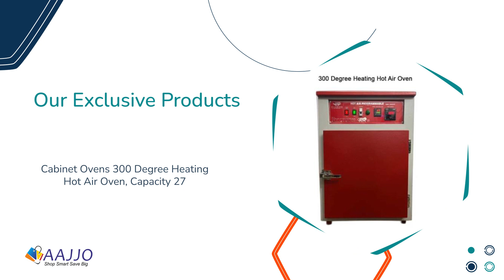Harrier Enterprises | Company Store - Aajjo.com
Welcome to Harrier Enterprises, your premier destination for a wide variety of top-notch ovens and furnaces in Faridabad, Haryana! 🌟

Discover Excellence in Oven and Furnace Solutions with Harrier Enterprises! 🚀

Located in the industrial hub of Faridabad, Haryana, Harrier Enterprises proudly stands as a highly experienced dealer in a diverse range of ovens and furnaces, reshaping the industry with our exceptional offerings. 🏭✨

🎯 Our Commitment to Quality: At Harrier Enterprises, quality is not just a buzzword – it's the essence of our business. With a wealth of experience, we've built a strong reputation for consistently delivering the highest quality products. Our track record is a testament to the trust we've earned from our valued customers. We take immense pride in exceeding your expectations. 💎

🌈 A Wide Range of Solutions: Unlock a world of possibilities with our extensive selection of ovens and furnaces, meticulously designed to cater to a variety of industrial needs. Whether you require efficiency-focused solutions or cutting-edge technology, you'll find it all right here. Our unwavering commitment to innovation ensures that you stay at the forefront of your industry. ⚙️📦

🔬 Precision in Every Detail: Before any product leaves our facility, it undergoes rigorous quality assessments. We spare no effort in ensuring that every oven and furnace we provide is flawless, reliable, and ready to enhance your industrial operations. Your satisfaction remains our top priority. 🧐✅

🤝 Customer-Centric Approach: For us, customer satisfaction is not just a priority – it's our core mission. We believe in cultivating enduring relationships with our clients by deeply understanding your unique industrial requirements and offering tailored solutions. Your industrial success is interwoven with ours. 🤗💼

Join us on a journey where expertise meets innovation, where quality meets trust, and where your industrial aspirations find their perfect match. 🛎️🔔

Thank you for choosing Harrier Enterprises, where excellence isn't just a choice – it's our standard. 🌐🏅